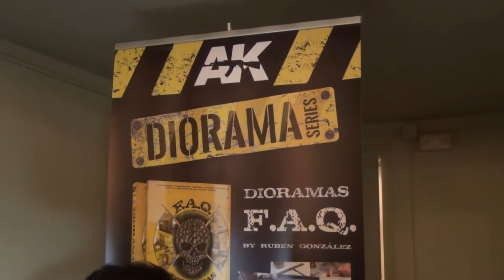2ª Charla III Encuentro Modelístico.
Charla de Oscar Ebrí sobre efecto de polvo con óleos y acrílicos, realizada en el III Encuentro Modelístico de A.C.A.M. (Asociación Catalana Amigos del Modelismo) el 16 de Septiembre.